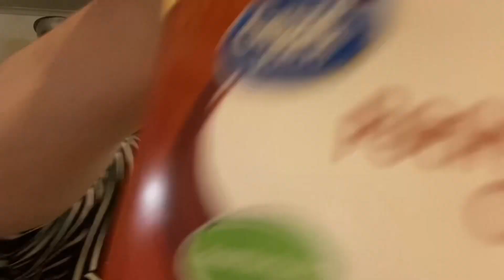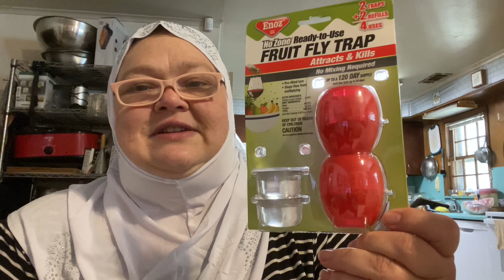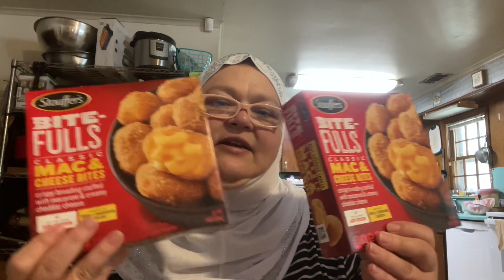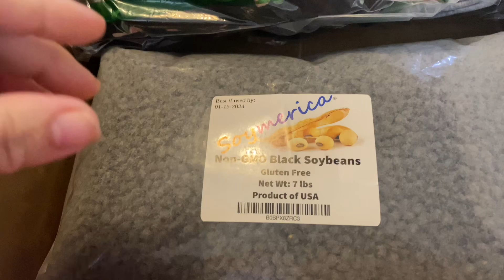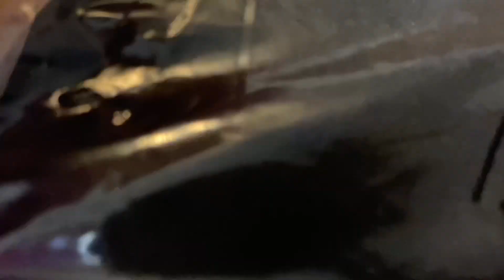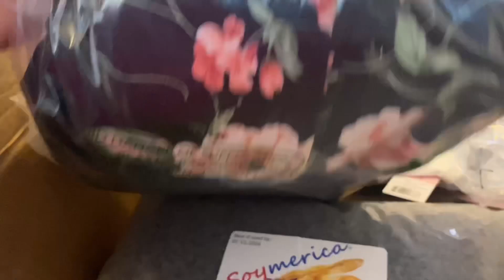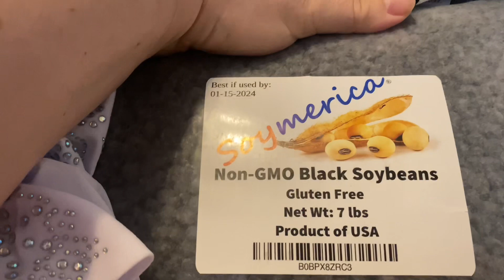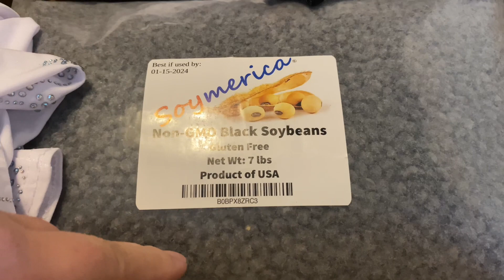Walmart & Amazon Hauls